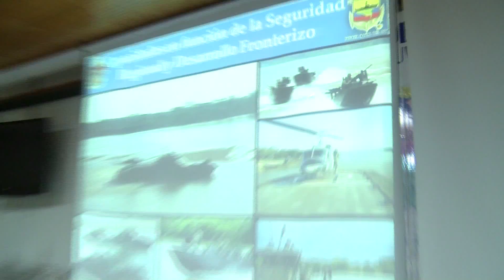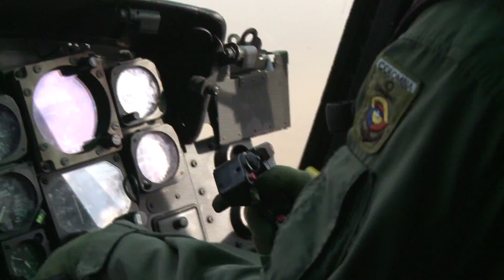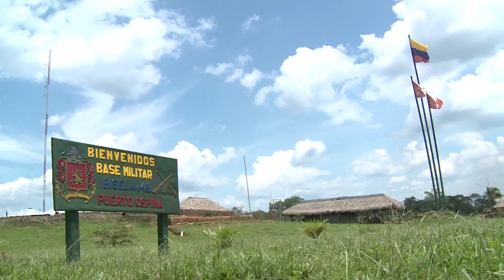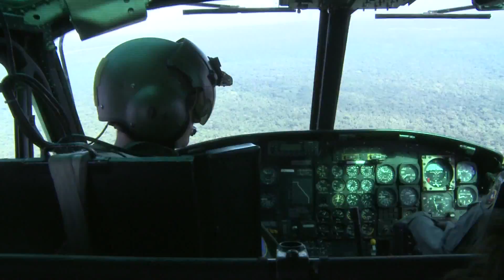Fuerza Naval del Sur: Servir en el Sur es un privilegio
Video institucional de la Fuerza Naval del Sur (Colombia).